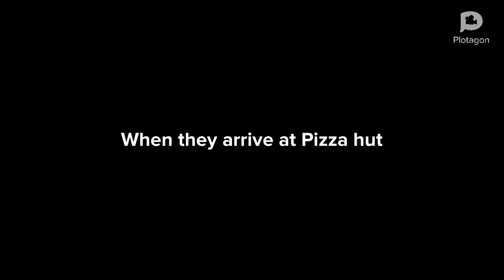Johnny, Alejandro and The Troublemakers Shapes goes to pizza hut while grounded/ are caught/grounded